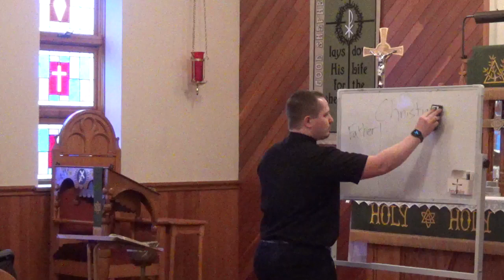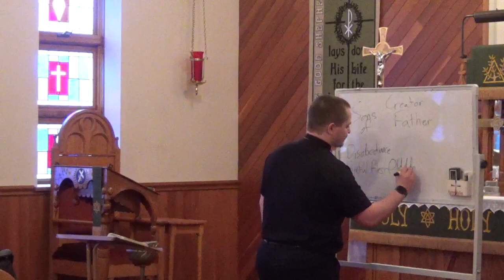Ephesians Bible Study, February 11th 2024